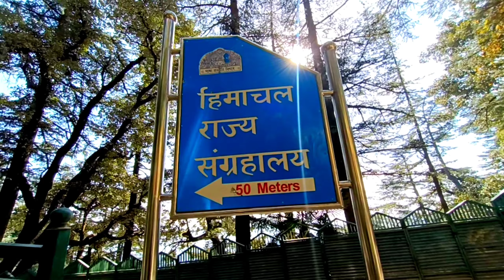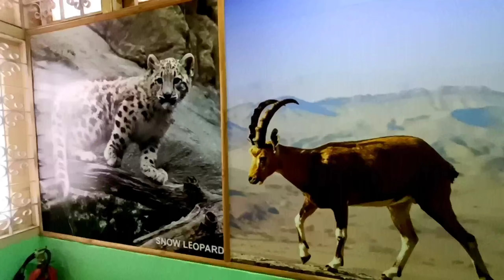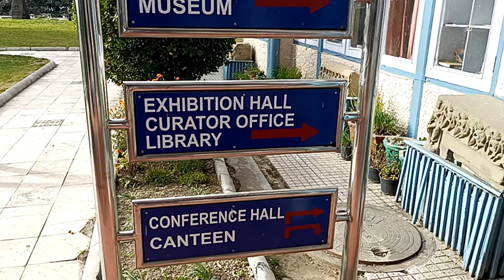Himachal Pradesh state museum 😍 || Girl from North